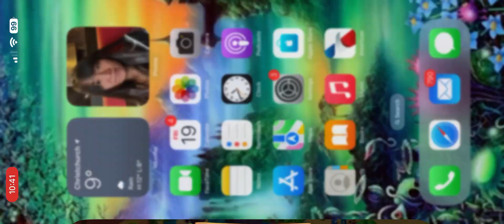Wildscapes Level 3901- 3905 HD Walkthrough 3 match puzzle | android | 3902 | 3903 | 3904 | IOS